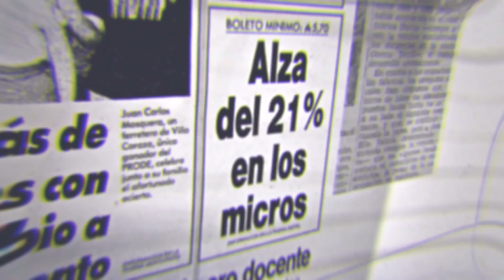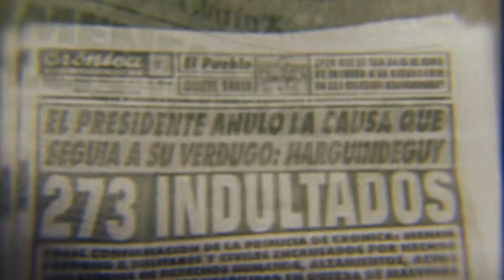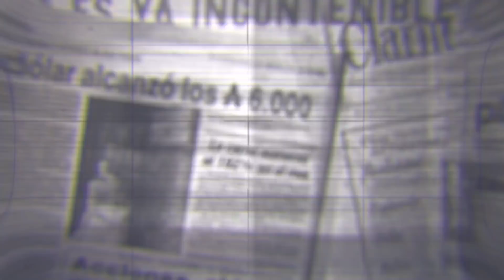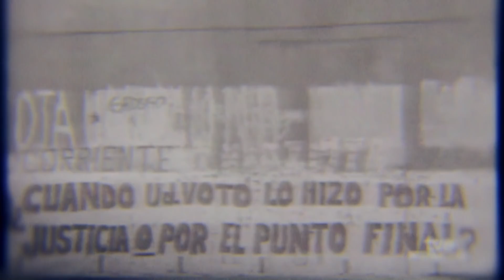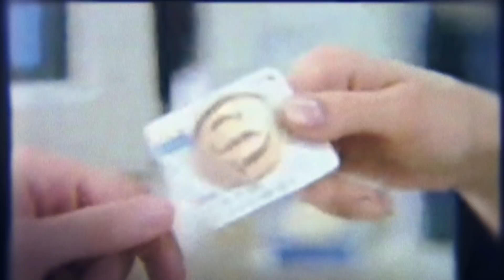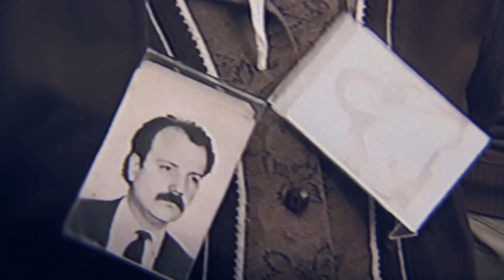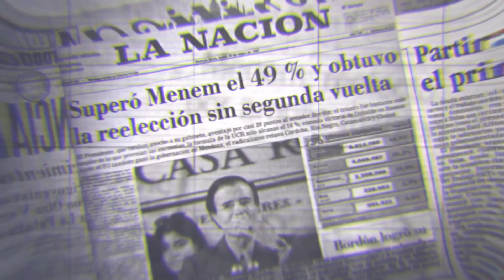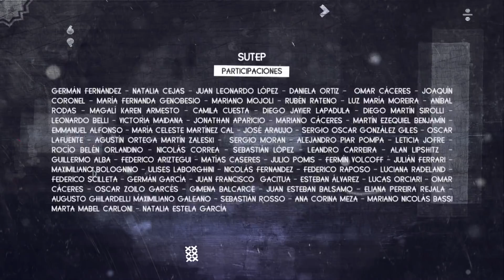Carlos Saúl Menem: sus presidencias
Carlos Saúl Menem presidió Argentina por dos períodos consecutivos, entre 1989 y 1999. Con 10 años y seis meses en el cargo, fue el mandatario que más tiempo estuvo en ejercicio de la Presidencia en democracia. Recorremos archivos de la serie documental "Ver la Historia".

"Ver la Historia" es una serie que aborda los 200 años de historia argentina 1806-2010. Integrada por 13 capítulos, la serie se organiza a partir de acontecimientos socio-político significativos para la historia argentina. Éstos serán guiados por Felipe Pigna y construido con material de registro, de archivo, recreaciones, gráfica y animaciones.